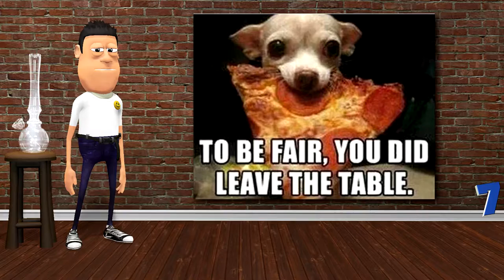Today's funny pictures for 4/20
The laundromat called me and said my clothes were on fire, I had my bullshit goggles on and could tell that she was lying. (I think)